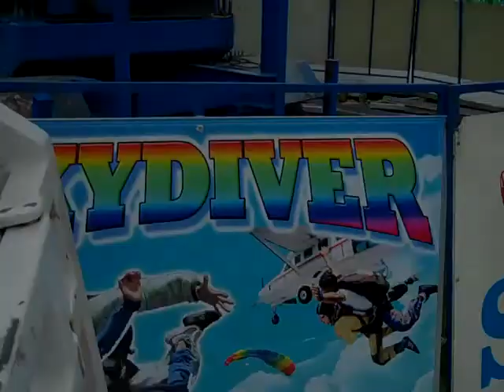Sky Diver Onride Wimbledon Common Funfair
Onride of Albert & Raymond Boyd's 'Sky Diver' Lifting Paratrooper at Wimbledon Common Funfair, June 2013